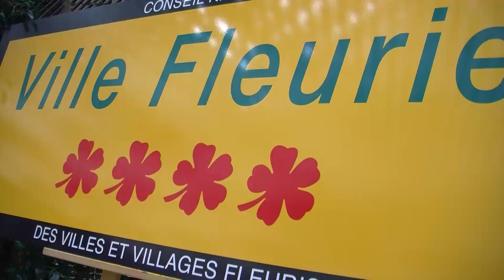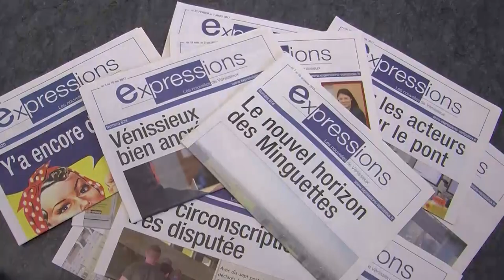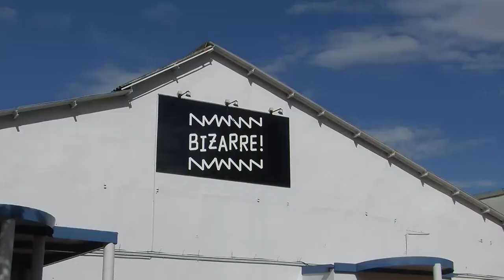Vénissieux, une ville à vivre